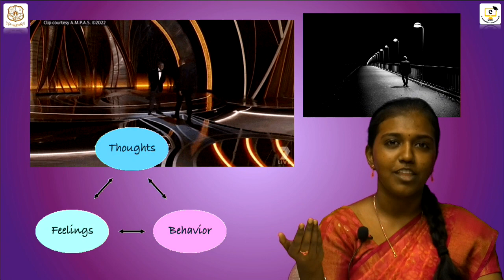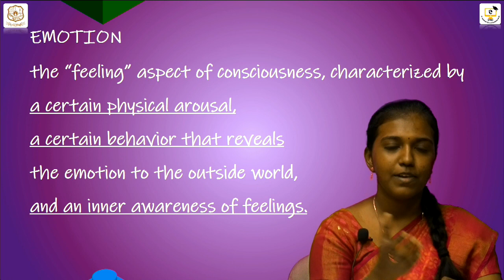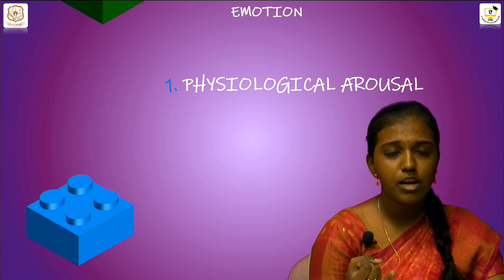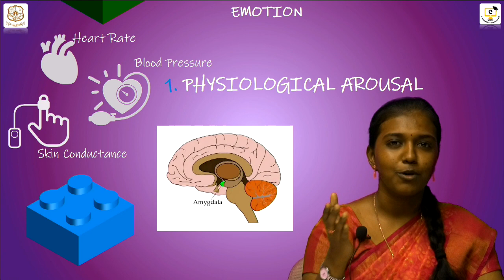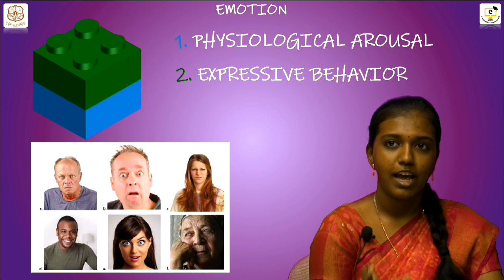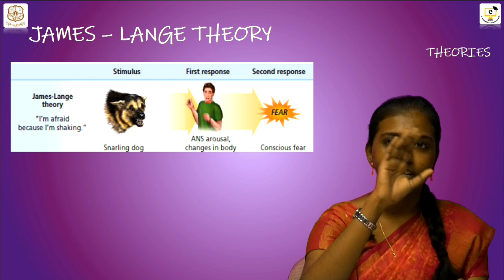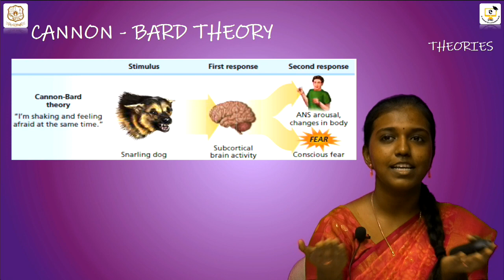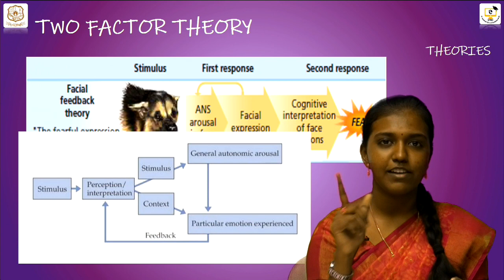Emotion by Ms.T.Pooja Sri, Assistant professor of Psychology